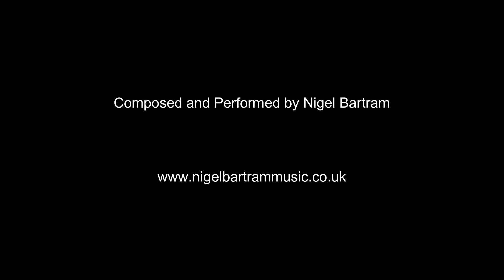The Pilgrimage of Grace I As I went to Walsingham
The Pilgrimage of Grace for piano solo I As I went to Walsingham